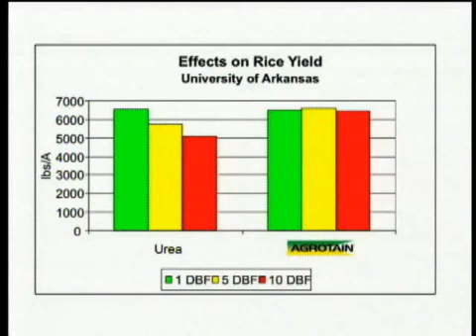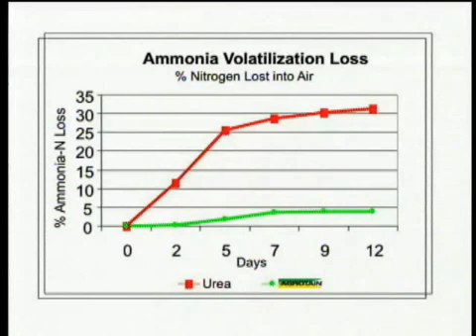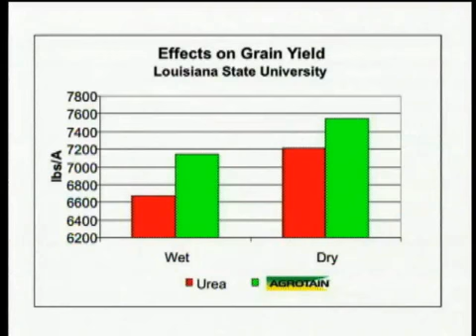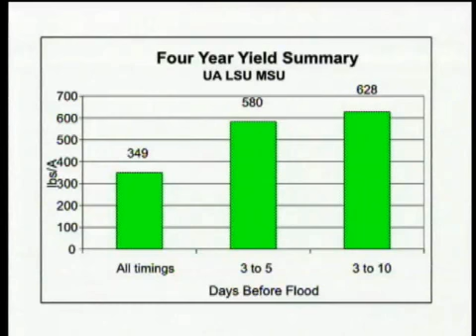AGROTAIN RFD-TV Live -- Saving N with AGROTAIN in Rice, Cotton, Corn and Forages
Chapter 3 - Saving N in Rice with AGROTAIN